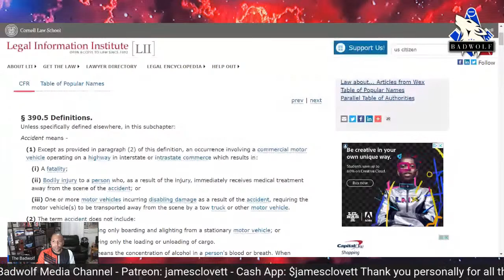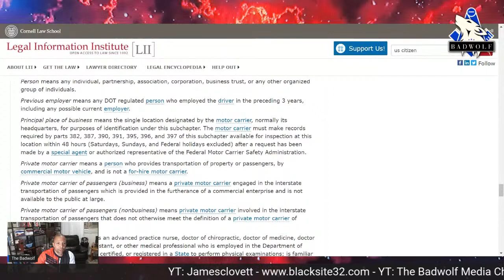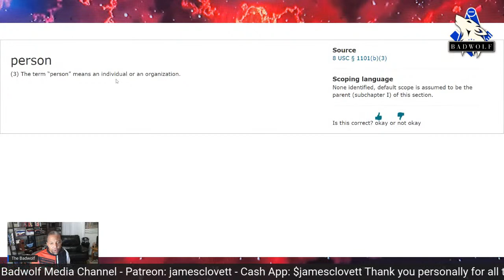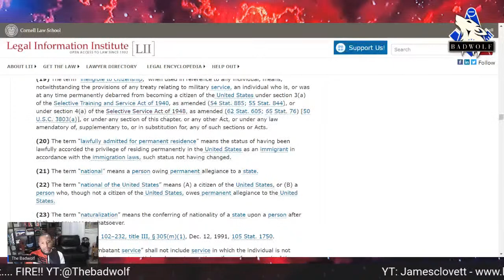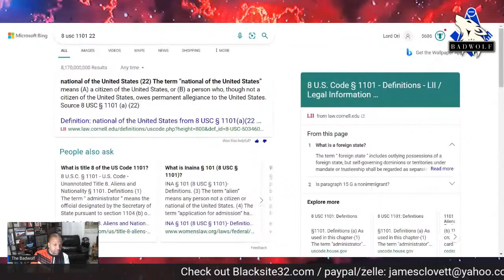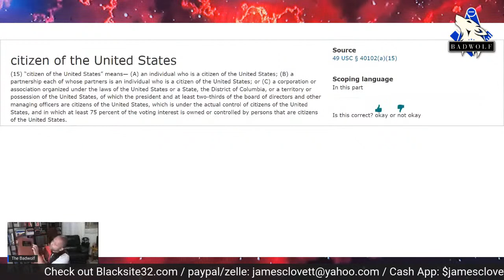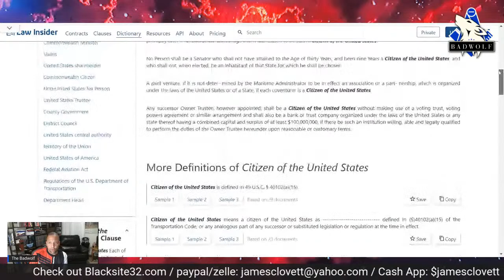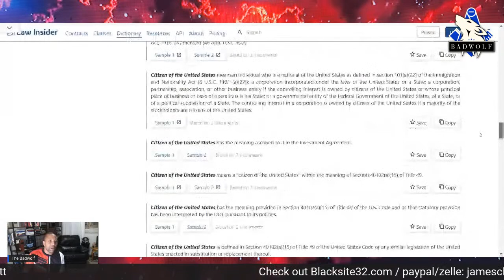Citizen of the United States: Definitions & Cornel Law Edu.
. "Rights & Freedoms" vs today's benefits, licenses & privileges! We are about truth, justice and the American way! So watch, share and subscribe...We are known as Noncitizen Nationals, American Nationals, Foreign Nationals, State Citizens, Noncitizens of the United States, Nationals of the United States of America...and lightly used US Nationals or Nationals as these last two terms are starting to be used by the corporations..and never Sovereign Citizens! I do not entertain us sheep citizens, negative people, comments trolls etc no replies etc! We are a peaceful free nation merely a light to guide the way... No part of my videos maybe used in a negative, slander harmful way, nor calling me of my viewers sovereign citizens this is harassment, bullying and will be reported with fines and charges for any damages. Non combatant. U.S. Treaty. Age of the Majority. No medical advice, edu only, and not responsible for results / actions in any form. No liability. Private Foreign. Lovettica Nation. All images, likeness etc are trademarked and protected materials. Any persons using this video or materials without consent will be subject to fines or prosecution after cease & desist notice. International Worldwide Reservation of Rights & Property Claims. Edu & Entertainment Only.

AMAZON SHOPPING

NEW OFFERS
- New Website with Consultations, Files & Free Downloads!

ORDER FILE(S)

    • Affidavit of Health & Life / Say No to Vaccines, GPS Tracking & More!! – 50.00
    • Affidavit of US Nationality Master – New Full Version 50.00
    • Chief of Police, Cop & Judge Letter for Tickets + / Cases - Master - 100.00
    • Explanatory Statement + support docs free – 100.00
    • FBO Faith Based Organization File - 150.00
    • DMV Cancellation / Rescission of Signature - 50.00
    • US National Property Sign – 25.00
To speed the process of ordering send payment via source below and contact via email from the source you want the file(s) sent! Please allow between 24hrs to 36hrs for the materials. All files are sold as is, edu only, no refund and for entertainment only. Private.

Consult. Weekend Sunday Rates: 30min $100.00 / 60min $150.00
Chime: @james-lovett

For those asking how much to send feel free to donate any amount its kew! Next as with all my educational only videos make sure you consult your doctor, legal or health advisers etc.. before any undertaking. Speak to a trained medical doctor before use of any substance etc. We are relieved of any use or mis-use of products or services. Feel free to speak an expert in the related field for legal or personal advice. By watching or reading this you agree we are not directing you or liable in any way, shape or form. Materials are educational in nature only with no refunds unless by determination from owner. No Refunds, no responsibility & educational information only. Non Combatant, non belligerent & treaty with the U.S. UCC 1-308 Private us national. BADWOLF